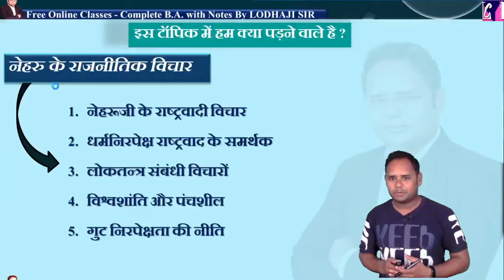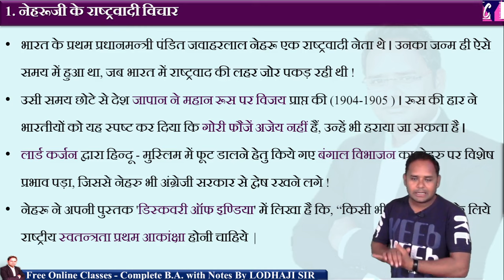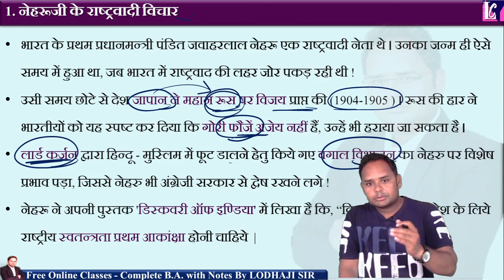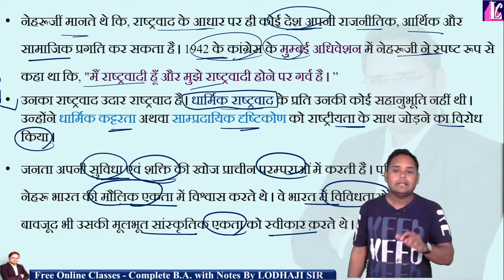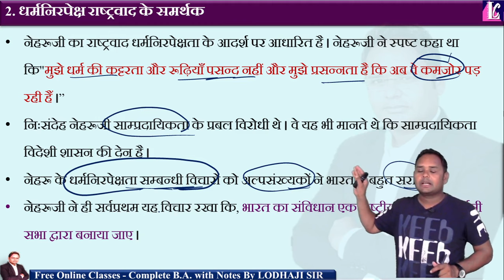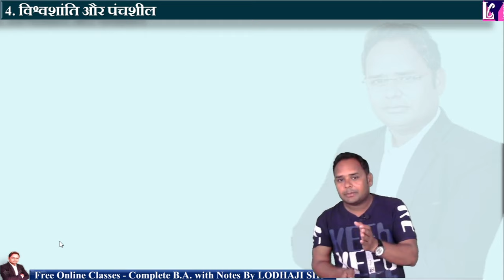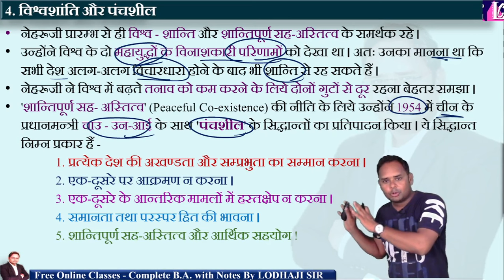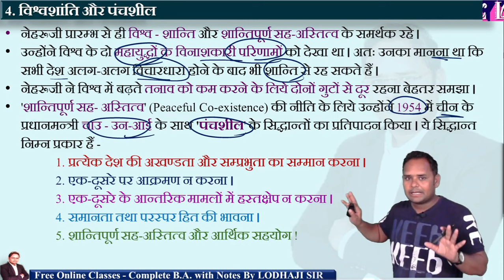16. Live, प. जवाहरलाल नेहरू के राजनीतिक विचार, राष्ट्रवाद, पंचशील एवं गुटनिरपेक्षता नीति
📚Lecture - 16 【 🔴 Live : Daily 7;30pm 】

🔴 Topic - प. जवाहरलाल नेहरू के राजनीतिक विचार, Indian Political thoughts, गांधीवाद, BA 1st & 2nd year

✍ राजनीतिक विज्ञान : भारतीय राजनीतिक चिंतक,
Political science : Indian Political Thinkers, BA 2nd year (BA 1st year)